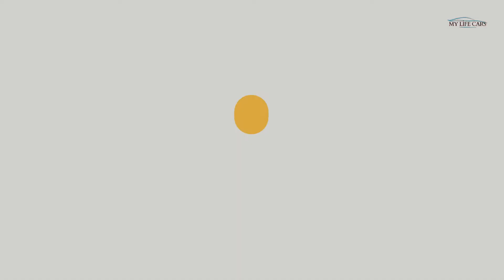NEW PORSCHE 911 GT2 RS Clubsport 25 – Manthey-Racing’s special birthday gift.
A special birthday deserves a special present. With the extraordinary 911 GT2 RS Clubsport 25, Porsche Motorsport celebrates the 25th anniversary of Manthey-Racing in muscular style and considerable power. Bridging the gap between the two 911 generations, it’s a technology and aerodynamic masterclass. Designed for track days and circuit racing, and with inspiration from Manthey’s legendary ‘Grello’ 911 GT3 R, the 515kW/700PS is limited to just 30 examples.

🎉 THANK YOU FOR THE SUPPORT! ❤️💙💚